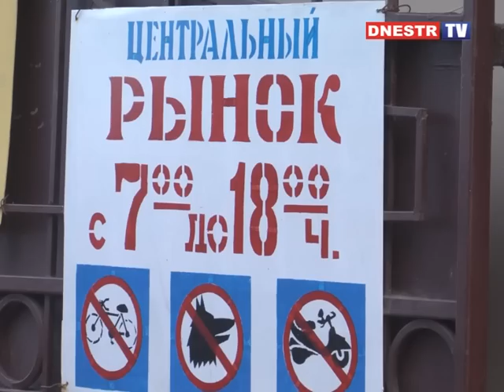Собрание на Бендерском рынке не состоялось